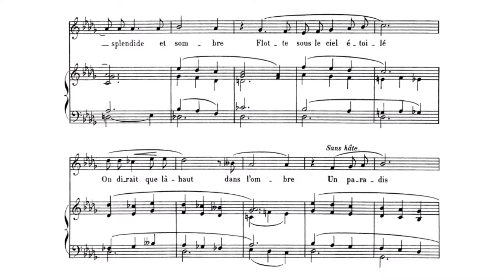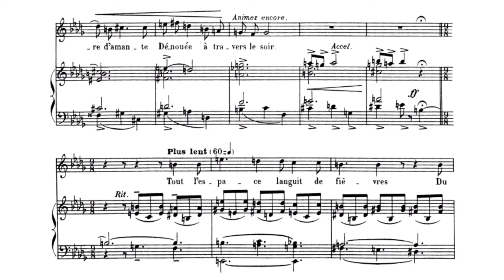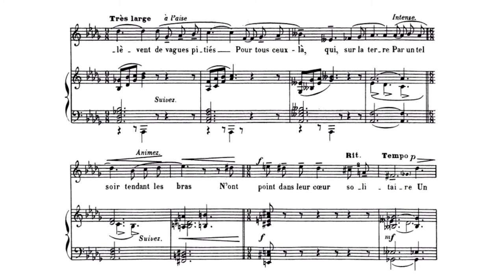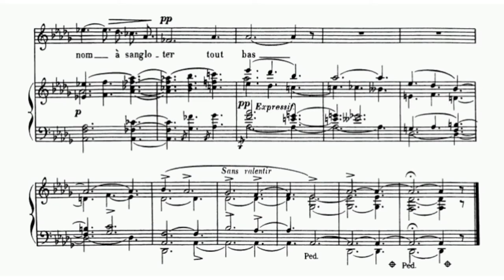Nadia Boulanger - Elegie for voice and piano (audio + sheet music)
Nadia Boulanger was a teacher whose influence carried far beyond the academic milieu in which she worked. At age twenty-one, after studying at the Paris Conservatoire, she won the prestigious Prix de Rome which entitled her to three years' study in Rome. On her return, she became an enthusiastic admirer of Stravinsky, who then lived in Paris, and was a staunch friend of the composer when his strikingly original scores for Diaghilev's Ballets Russes resulted in fierce opposition from the Parisian public and the French academic establishment.

Contact with Stravinsky and his circle increased her determination to bring contemporary music to a wider audience and, as conductor and pianist, Boulanger premiered many works by rising composers, including the first performance in Washington in 1938 of Stravinsky's Dumbarton Oaks and, at the keyboard, the first performance of an organ symphony written for her by Aaron Copland. Boulanger spent the Second World War in the United States, where she was the first to record Monteverdi, and the first woman to direct the Boston Symphony and New York Philharmonic orchestras.

Her teaching at the American Conservatory in Fontainebleau was highly disciplined, but inspirational. She readily embraced serial and other unconventional techniques, but her principal models were Fauré, Bartók, Debussy, Ravel, and of course, Stravinsky. Her pupils came from all over the world, among them the American composers Walter Piston, Roy Harris, Aaron Copland, Elliott Carter and Philip Glass. Her British pupils included Lennox Berkeley, Thea Musgrave and Nicholas Maw. Her French alumni were Jean Françaix and Igor Markevich, a Russian-born protégé of Diaghilev.

Equally influential was Boulanger's intimate knowledge of Renaissance and Baroque masters, whose works were rarely performed with any degree of authenticity in Europe or America. Her scholarly approach in a recording of Monteverdi's 1610 Marian Vespers was a path-finding example of "historically informed" performance of a kind now widely accepted as the most convincing approach to the realization of early music.

Nadia's younger sister Lilli Boulanger also studied at the Paris Conservatoire and likewise won the Prix de Rome but, due to her early death, did not attain her sister's international reputation. She was, however, a talented composer, her most important works being psalm settings and other large-scale choral pieces written in a strong, subtle style.

(AllMusic)

Original audio: Melinda Paulsen (mezzo-soprano), Angela Gassenhuber (piano) (Troubadisc, 1993)
Original sheet music (J. Hamelle, 1909)